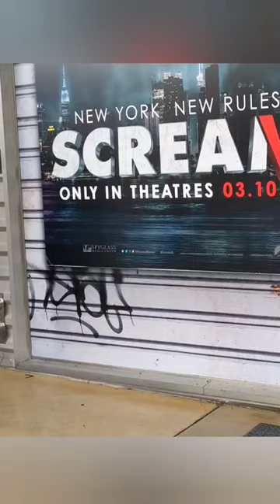ScreamVI Experience | Full Experience